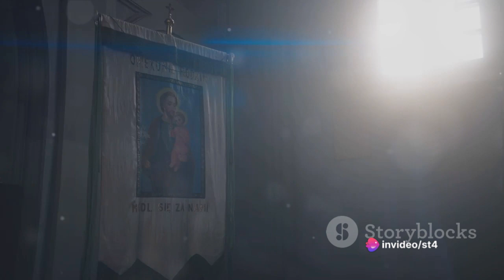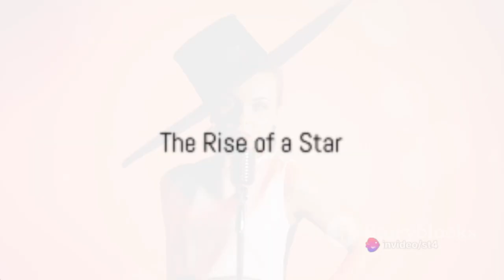The Enigma Of La Belle Oterro